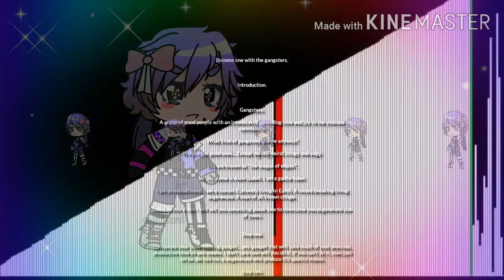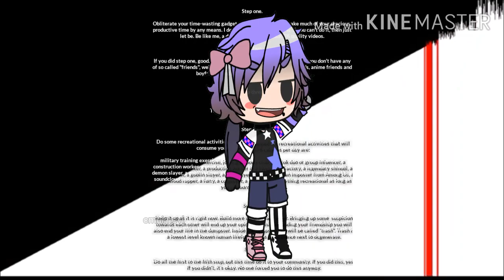gacha nuts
gahacha